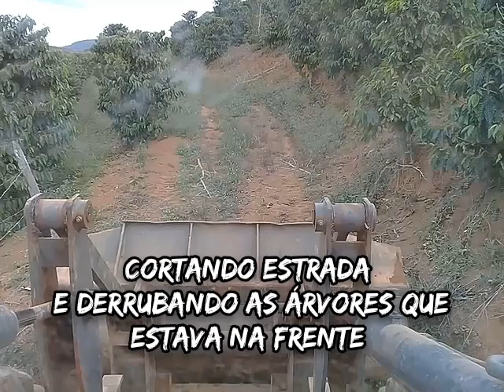fazendo estrada e arrancando árvores do caminho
pa carregadeira fazendo estrada na lavoura e arrancando árvores. operador CARLOS AUGUSTO REIS.

✔compartilhe nossos videos

CLIK AQUI👉UCjWOHp2avskz_IUyp6F-rxA